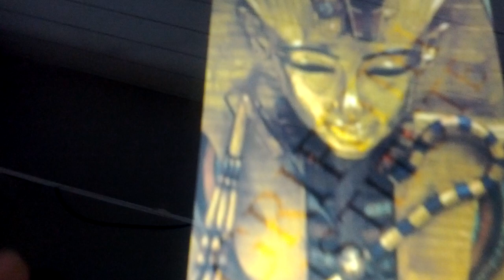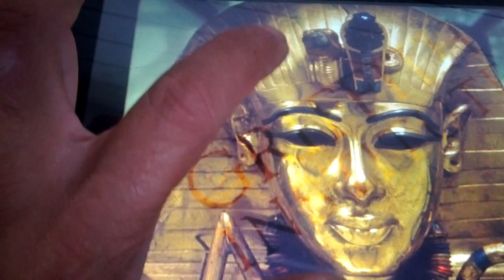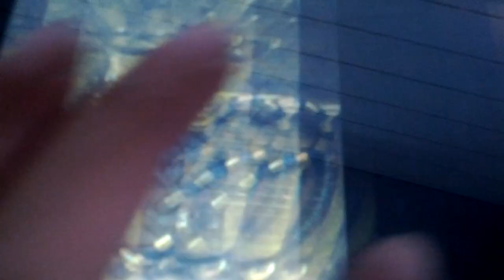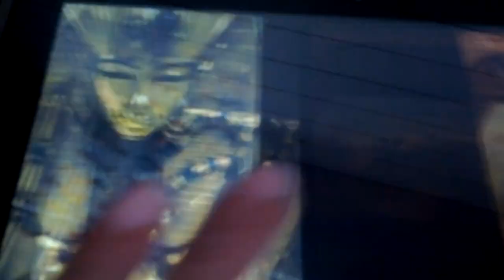Mandela Effect New Tutankhamun's Mask Of Sarcophagus Now Is Pure Gold!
Mandela Effect